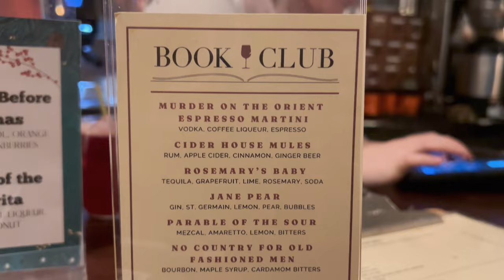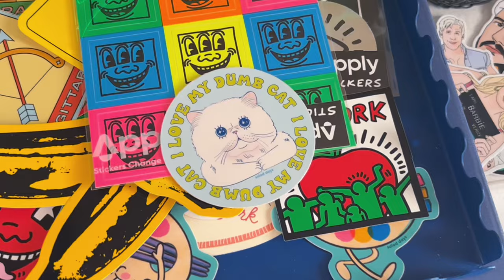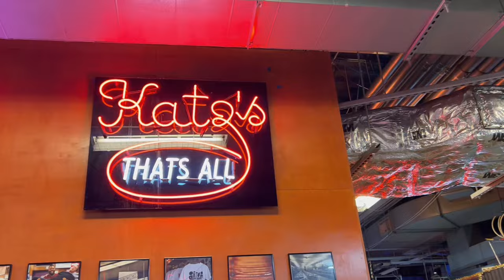New Year's Staycation Honeymoon | Queer + Trans Couple Vlog | Kit + Lee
This week, we have a little hibernation honeymoon here in NYC ahead of New Year's weekend. Come along as we visit a bookstore bar, get vegan pizza and underground perogies, and catch some New Year's fireworks!

Currently reading The Gold Persimmon, by Lindsay Merbaum

Hi there! We’re Kit and Lee, a queer couple based in Brooklyn, New York.

Follow along as we tackle wedding planning, our fertility journey, work, grad school, travel, cat parenting, living as an LGBTQ+ family of two (for now), and more.